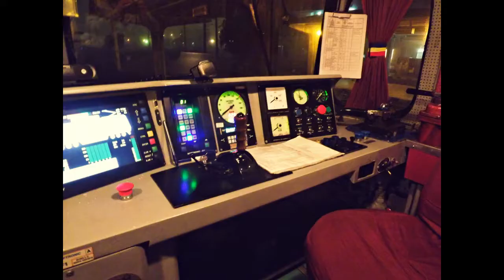Romanian Railways/Caile Ferate Romane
O mica parte din fotografiile mele feroviare intr-un scurt video.:)